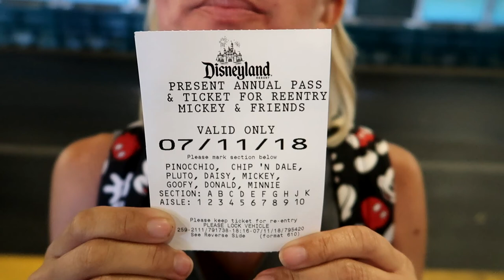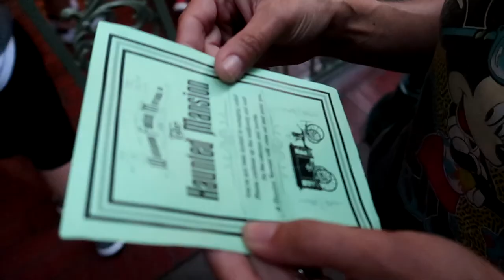Hat Flew Off Almost Let Go Of Camera. Best Night At Disneyland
Hi Everybody, Best night at Disneyland. My hat flew off and almost dropped my camera off of Big Thunder Mountain. VIP treatment as usual. We fulfill a promise to a mom who's son is in the All American College Band. Have an awesome day, Billisa